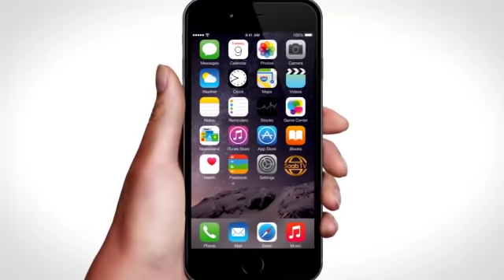Mid Ka Mid Ah Xidigaha Kuuriyada Koonfureed Diinta Islaamka Qaatay ''Barnamijka Wargeysyada''